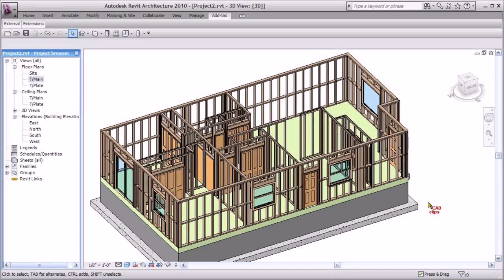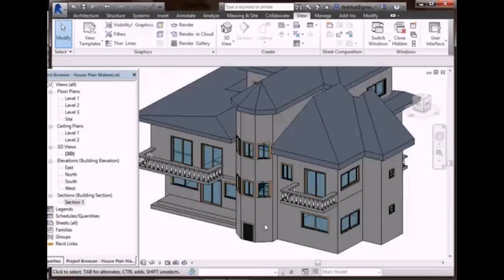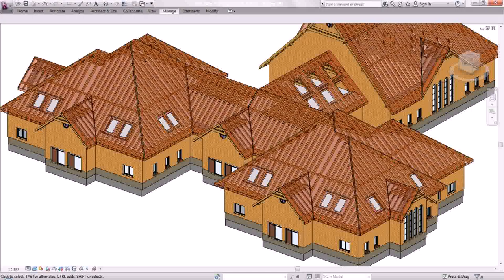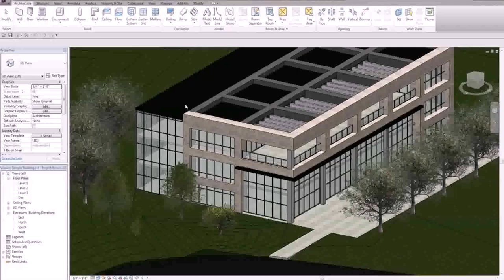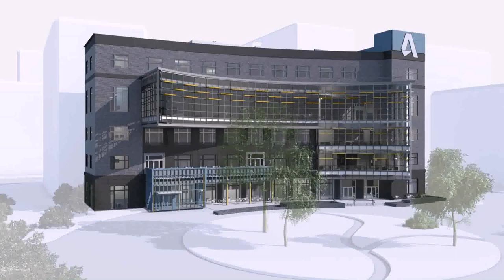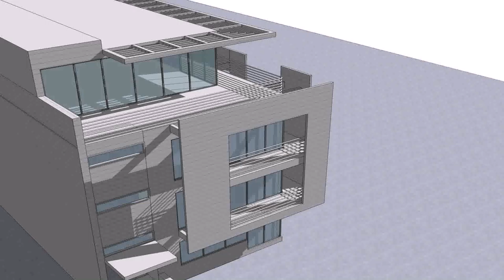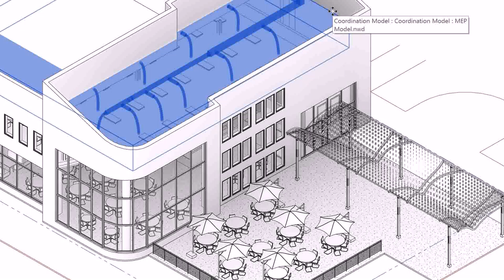Designing A House In Revit Architecture Download (see description)